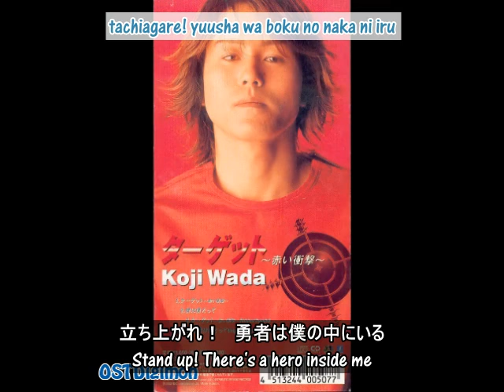Wada Kouji - Target ~Akai Shougeki~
~ デジモンアドベンチャー０２ ~ Digimon Adventure 02 ~
和田光司「ターゲット～赤い衝撃～」
オープニングテーマ／ＯＰ | Opening Theme